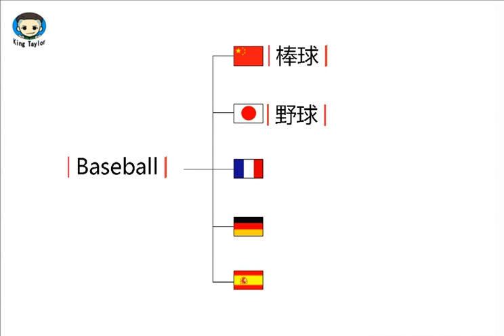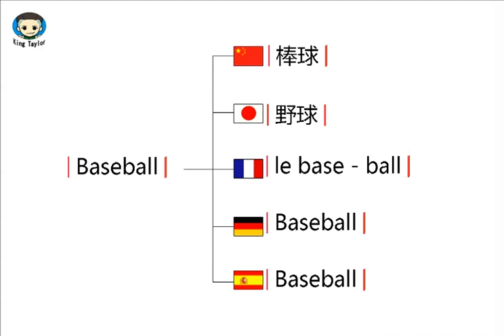How to learn to Pronounce Baseball in German，French，Japanese，Chinese and Spanish -Sex King Taylor